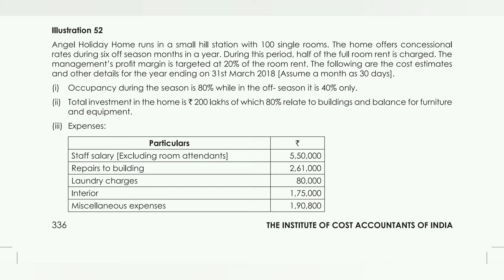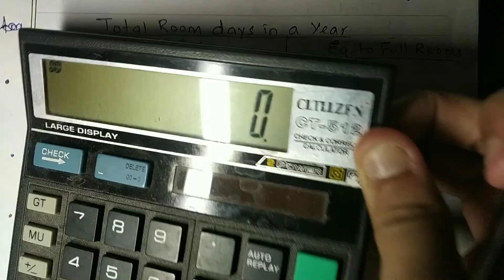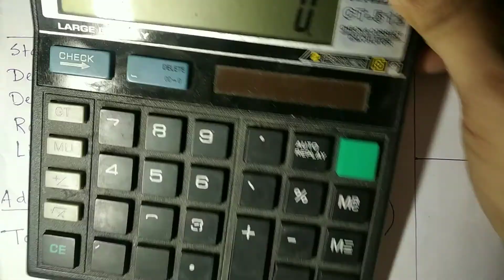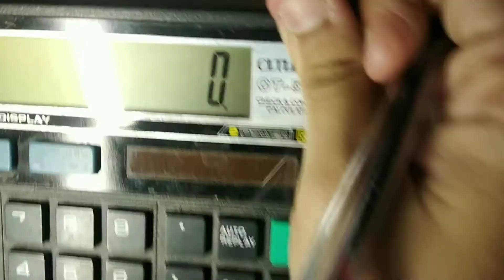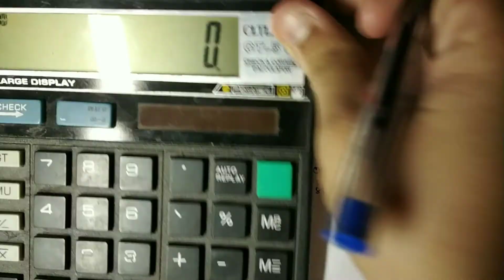#6 Operating Costing- Illustration no. 52 - CMA Inter Paper-8 [ CA Inter/ BCom/ MBA ]thewittyturtle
Paper - 8
(Operating Costing )

CMA inter ( CA/ CS/ MBA/BCom )

cmaonlineexampreparationCMA Inter Group - 1